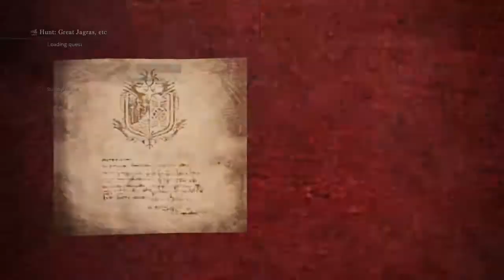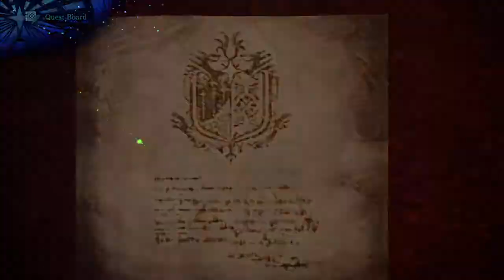Monster Hunter World #1- Big Lizard and Barfy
I fight the big lizard and the barfy monsters.